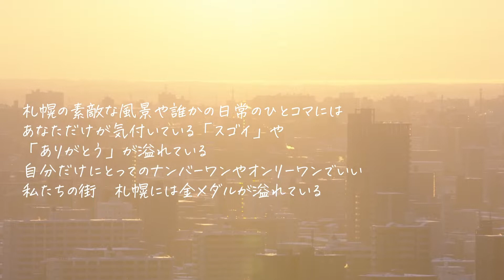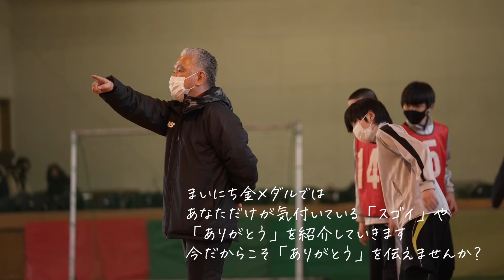いい人いい街♯まいにち金メダル ４月３日放送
UHB　毎月第１・第３日曜日　あさ6時25分～6時30分放送
すてきな人や魅力的な場所など、札幌にあふれている「まいにち金メダリスト」を紹介します。
今回の金メダリスト：琴似中央小学校サッカー部コーチ　平野政美さん